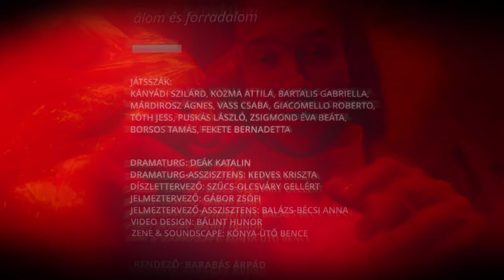Pájinkás János - trailer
Kárpáti Péter:
PÁJINKÁS JÁNOS
álom és forradalom

trailer by Csiki Zsolt | Obszkura Production
A nagy mesemondótól, Ámi Lajostól megkérdezik, hogy van-e az embernek lelke. Már csak azért is lennie kell, mert álmunkban a lelkünk az, ami vándorol – válaszolja, és már bele is kezd a mesébe, mely szerint a lélek bárhová el tud menni. Hisz álmunkban olyan tájakon járhatunk, ahol mi azelőtt sosem voltunk. Így jutunk el Nagyoroszországba is, Pájinkás János szülőhazájába.

Pájinkás János a lélek mérnöke. Meg sem született, és már tudta, mi lesz száz év múlva. Az anyja méhében megálmodta, hogyan fogja ő az országot megmenteni. Négynaposan végre pájinkát is kapott – és aztán egész életében nem is evett-ivott egyebet. Még aznap elindult a cárhoz, hogy előadja forradalmi terveit. Azokkal aztán a hazáját felvirágoztatta. Sőt, még a sárkányokat is legyőzte, akik a napot az égről le akarták venni.

A történeten túl Ámi Lajos világnézetében folyamatosan érezhető az arra való felszólítás, hogy az embernek egész életén át foglalkoznia kell a lélek működésének megértésével. Meséi pedig mintha arra bátorítanának, hogy soha nem féljünk álmodni, és álmunkban a lelkünket hagyni vándorolni. A Csíki Játékszín legújabb előadása is erre tesz kísérletet.

Szereposztás:
ÁMI LAJOS: Kányádi Szilárd
PÁJINKÁS JÁNOS: Kozma Attila
NÉNNYE: Bartalis Gabriella
ANNYA, VÉNASSZONY: Márdirosz Ágnes
APJA, NEMTUDOMKA, KÍNA KIRÁLYA: Vass Csaba
CÁR: Giacomello Roberto
GIZELLA: Tóth Jess
RASZPUTYINKA: Puskás László
TEHÓM és BEHÓM, A KÉTFEJŰ SÁRKÁNYKIRÁLY:
Zsigmond Éva Beáta, Borsos Tamás
VALAMINT: Fekete Bernadetta

DRAMATURG: Deák Katalin
A DRAMATURG ASSZISZTENSE: Kedves Kriszta
DÍSZLETTERVEZŐ: Szűcs-Olcsváry Gellért
JELMEZTERVEZŐ: Gábor Zsófi
A JELMEZTERVEZŐ ASSZISZTENSE: Balázs-Bécsi Anna
VIDEO DESIGN: Bálint Hunor
ZENE & SOUNDSCAPE: Kónya-Ütő Bence

RENDEZŐ: BARABÁS ÁRPÁD